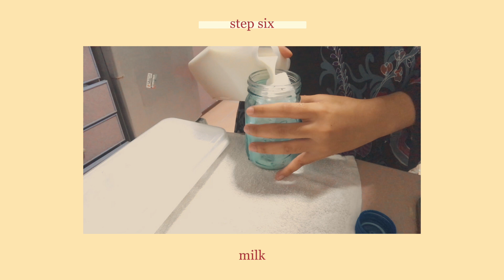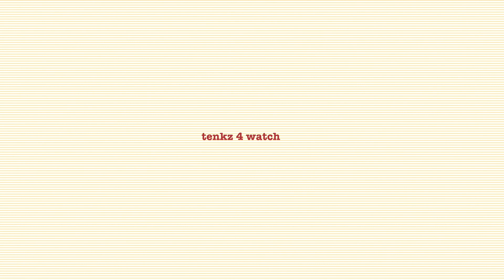I finally tried making the trendy dalgona coffee and I didn't expect it to turn out like this.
my feet were jittery and i couldn't sleep til 2pm.
pro-tip: go easy on the caffeine!